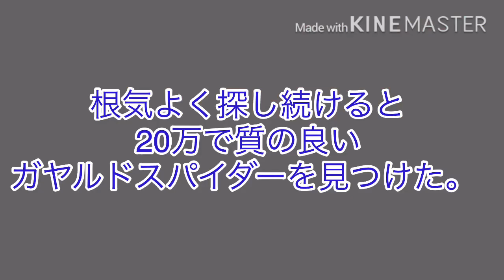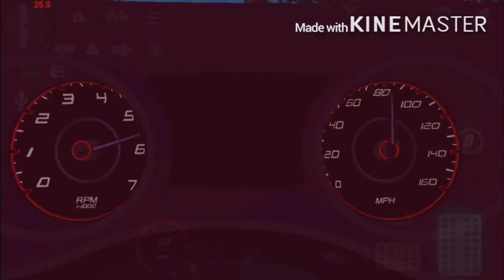カーパーキング 散規の日常生活 リアル生活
ランボルギーニかっこいいですよね〜
僕はガヤルド好き